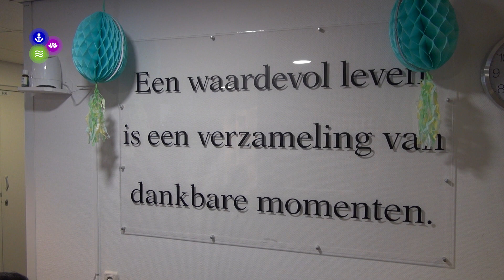Samen paaseitjes zoeken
Bij de Zandstee van Woonzorggroep Samen was de Paashaas al langs geweest. Zo'n 20 leerlingen van basisschool de Bloeikas uit 't Zand bundelden hun krachten met de bewoners om alle paaseitjes te vinden.

Verslag: Jordy Kuys